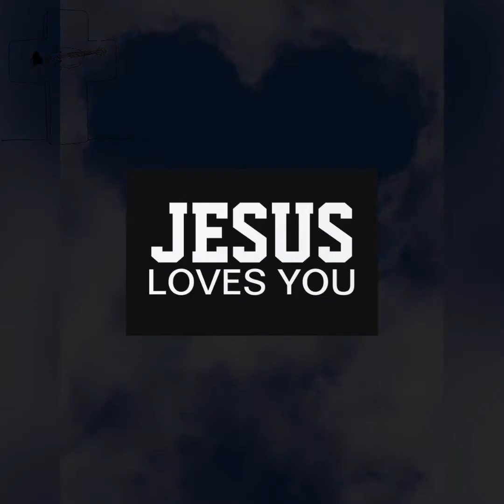사랑합니다 나의 예수님 I love you my Jesus / 바이올린 찬양 [365찬양 매일찬양]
I love you, my Jesus
I love you, so much
I love you, that is all
I love you my son,
I know you very well
I love you, my daughter
I will give you my blessing